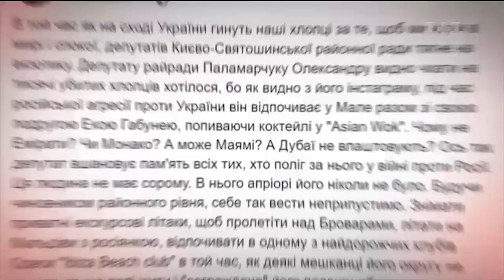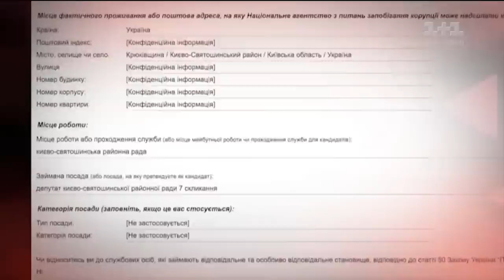Скандальний відпочинок депутата від БПП Олександра Паламарчука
Депутат Києво-Святошинської райради  від БПП Олександр Паламарчук з розмахом відпочиває в Одесі в пляжному клубі «Ібіца», де в компанії п’є коктейлі та показово розкидається грошима. Олександр Паламарчук не вперше потрапляє в скандали, пов’язані саме з його розкішним як для районного депутата життям. У 2017 році він навіть накинувся на школяра, який поцікавився його доходами.